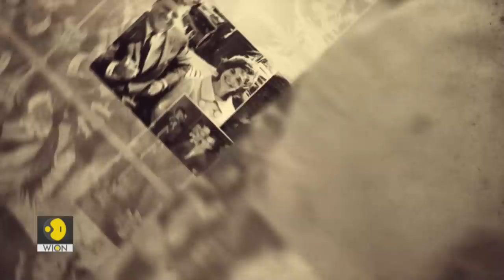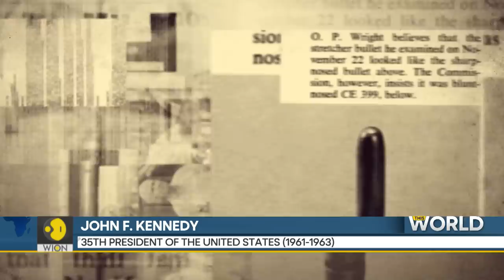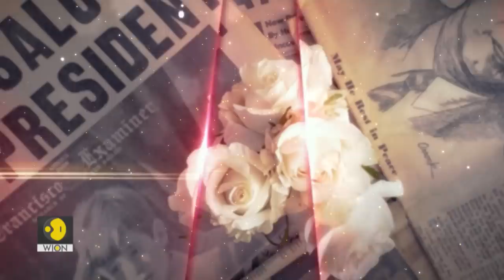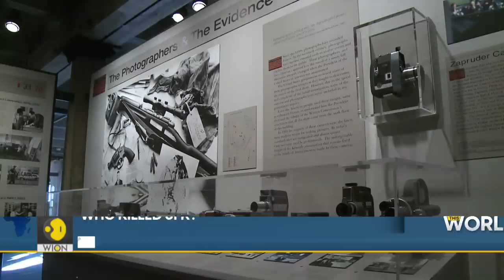John F. Kennedy Assassination: Ex-Secret Service agent tells his 'truth' | This World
35th U.S. President John F. Kennedy was assassinated on 22nd November 1963 in Dallas, Texas.
A former marine Lee Harvey Oswald was arrested in the case, but he was killed before trial.
The Warren commission concluded that Oswald acted alone.
Over the years, several conspiracy theorists have pointed at the presence of second shooter- one who is believed to have fired the fatal shot from a grassy knoll.
A secret service agent who was on duty (and part of the Presidential motorcade) on the day of the tragedy, has opened up about his version of the truth.
The story lends weight to the two-shooter theory.
Vikram Chandra brings you a report.